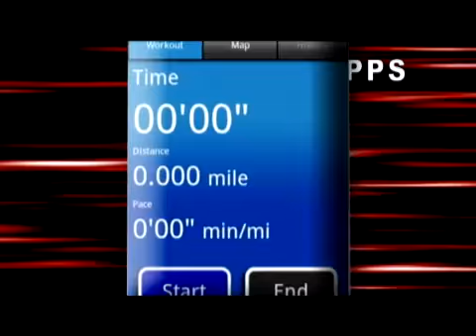Running Tips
Avid runner, Amy Stachowicz, gives some tips on running.